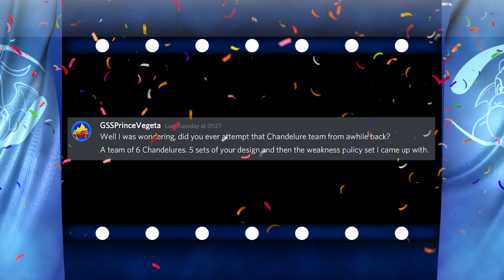FULL CHANDELURE TEAM! SHINY CHANDELURE CLUTCH !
Full Chandelure Team Pokemon Sword and Shield